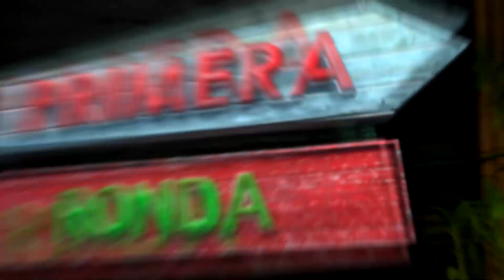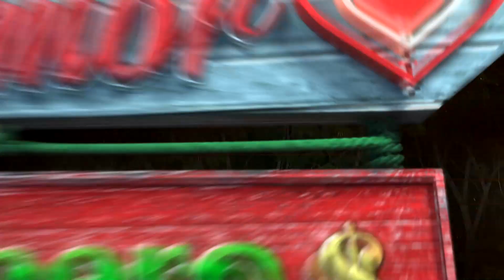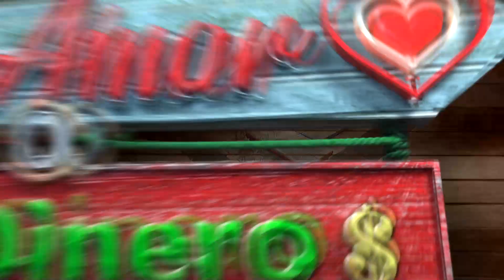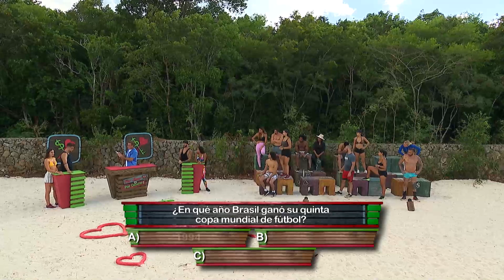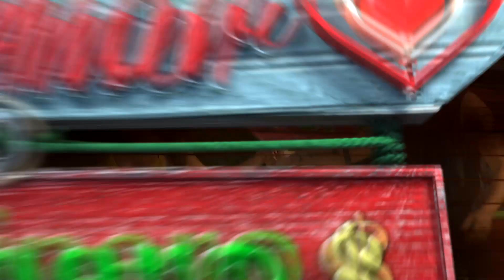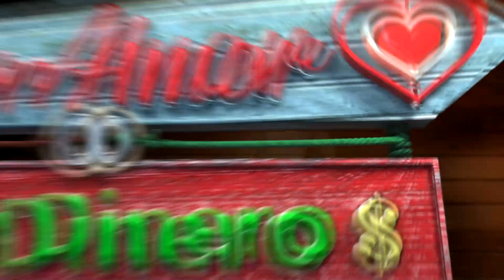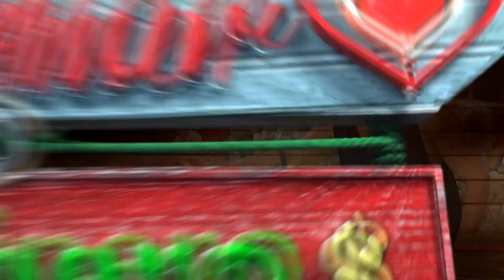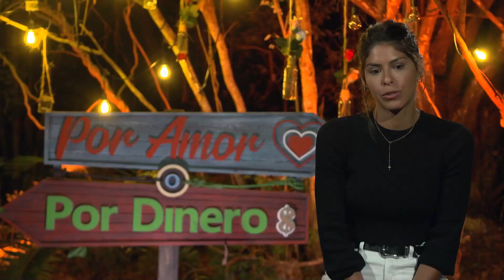Por Amor o Por Dinero Capítulo 6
Telemundo continúa el éxito de las competencias tipo reality con el lanzamiento de Por Amor o Por Dinero, una intrépida versión del popular formato de citas donde 16 concursantes, ocho hombres y ocho mujeres, todos solteros, vivirán aislados en un paraíso tropical. Aquí encontrarán el amor, los juegos y el dinero como los principales protagonistas de la sorprendente travesía que les espera. Algunos irán en busca del amor verdadero, pero otros irán a divertirse mientras desarrollan estrategias para ganar el gran premio total de $200.000 dólares en efectivo para la pareja ganadora, $100.000 para cada uno.